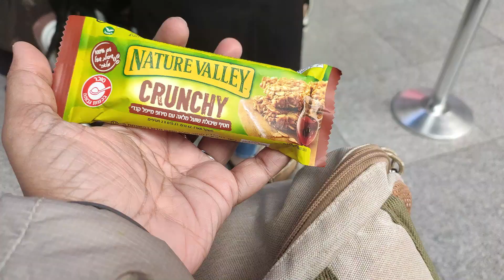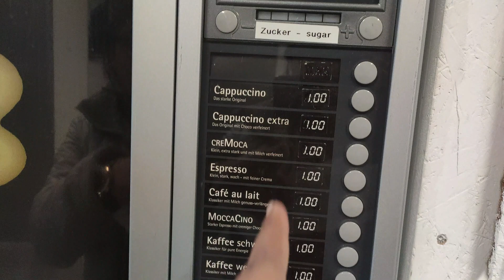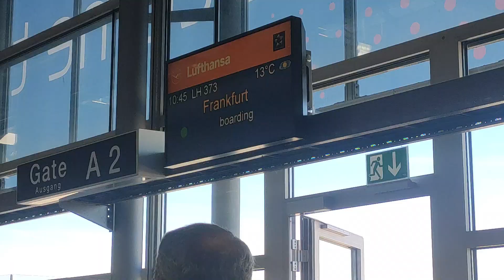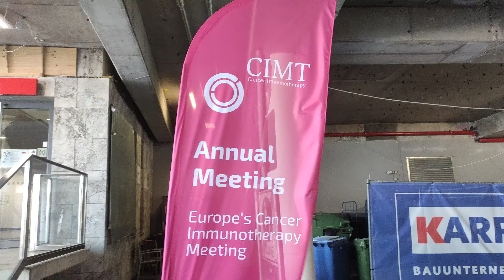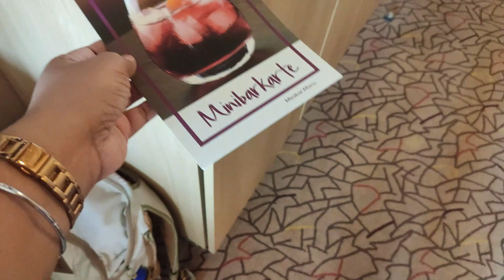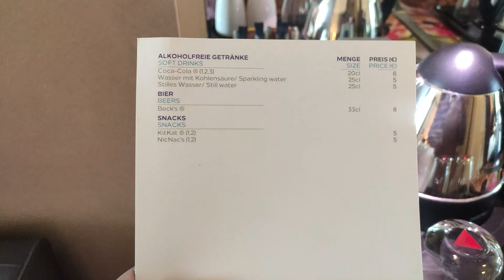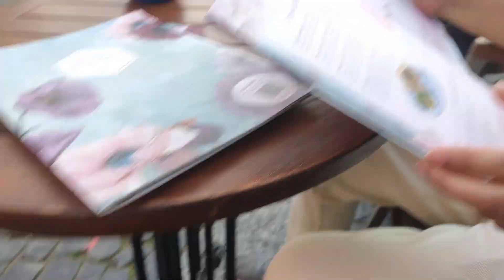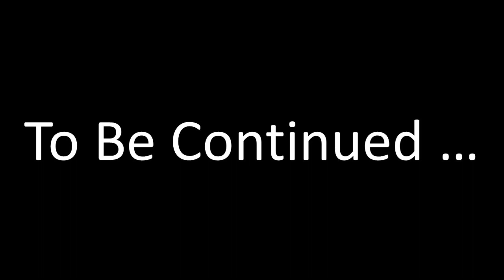Aj jachhi Mainz shohor | Germany trip | Travel Vlog | Europe Trip Vlog 🧿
Travel Vlog
Mainz, Bodensee, Konstance, Monastery convent church
Kloster Heiligkreuztal
Mercedes Museum Mercedes latest car
Europe Germany Switzerland Altheim Stuttgart International trip Indian couple Family friends Bengali Vlog Airport vlog
Hi, welcome to my bengali vlog channel Bongobashoriyo (name inspired by my childhood favourite 'Robibashoriyo') !
I am Debdatta, Cancer Biologist, currently working as a postdoctoral researcher in Weizmann Institute, Israel but originally a quintessential বাঙালি from Kolkata. On this Vlog Channel I will be sharing with you my uncut life and happy moments in Israel, Kolkata and much more! Alone, as a rather homesick girl in a new country that unfolds unknown ventures, I have also found new horizons and a bright blue sky to fly like never before. I like spending my pastime singing, travelling, cooking, reading, clicking pictures and doing makeup. Music is an integral part of my life and never ceases to give me a reason to smile. Strong roots blended with an open sky to fly has given me the platter that I would love to share with all of you...I am an extrovert and love to meet and connect to new people and cultures. Banglavlogs​

vlog
wedding
engagement
bengali wedding vlog
wedding day,
Kolkata